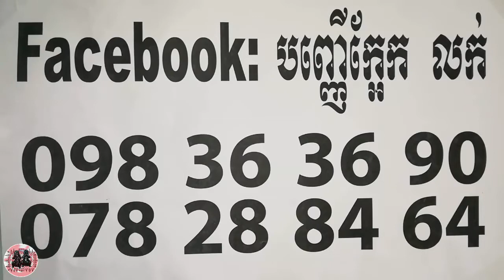សូត្រមន្ដ អ្នកម្ដាយចញ្ចឹមឈឺ - Khmer Magic Daiy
ABA
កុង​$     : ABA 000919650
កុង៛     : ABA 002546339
 Name : ORIENG SAROEURN

Phone :
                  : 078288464